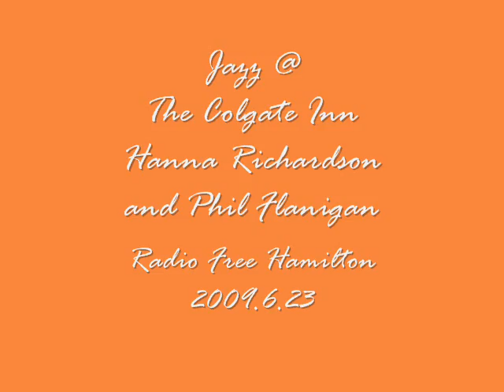Jazz at the Colgate Inn 0001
Jazz Quartet plays at the Colgate Inn.